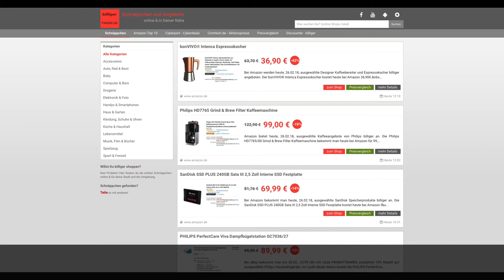Schnäppchen/Billiger des Tages 26.02.18 - bonVIVO Intenca Espressokocher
Heute ist Schnäppchen/Billiger des Tages - bonVIVO Intenca Espressokocher.